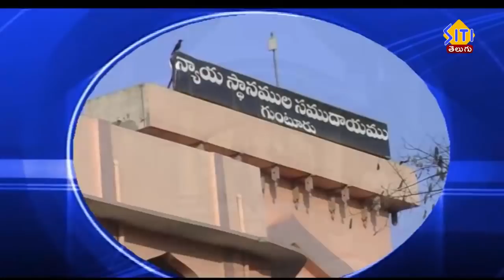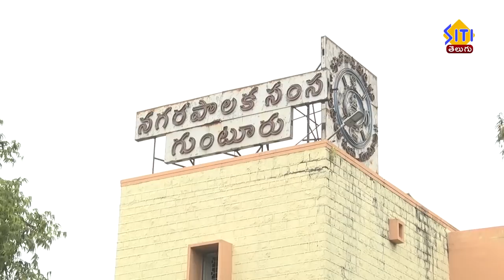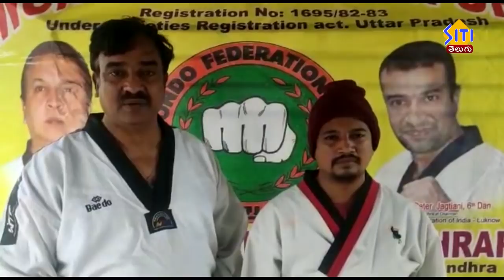Guntur Siti News 09 12 20